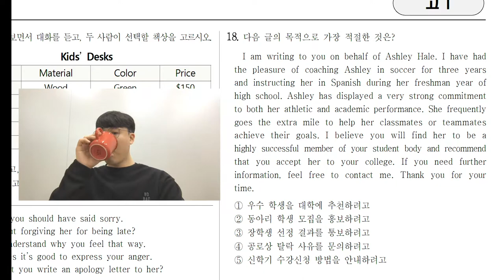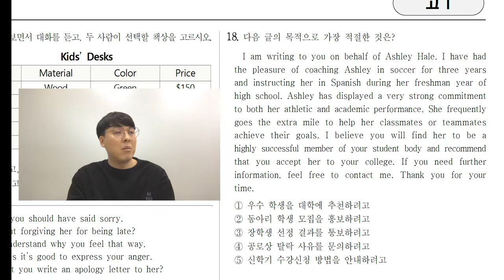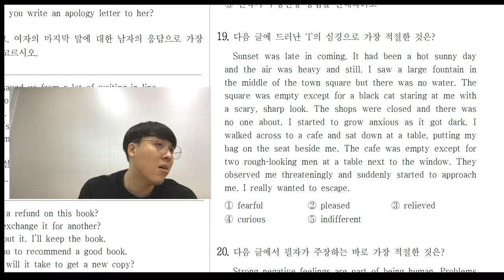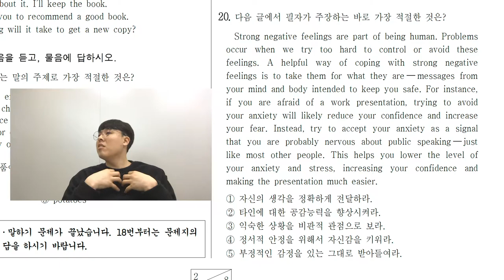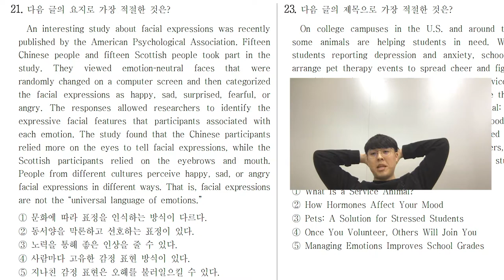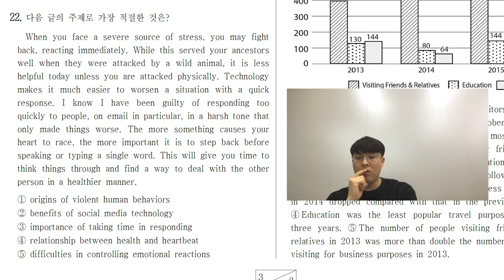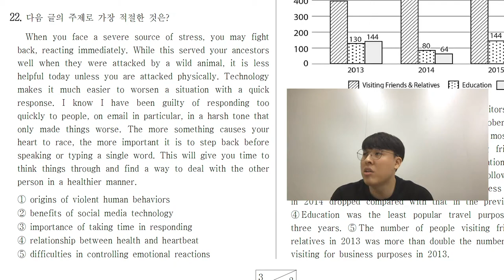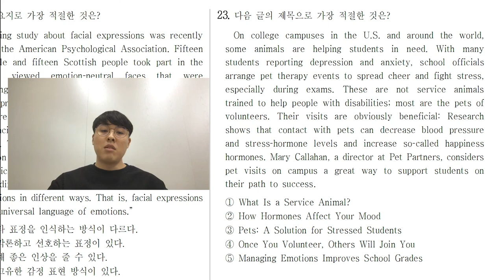[품 국영수 학원] 현승쌤이 알려주는 모의고사 유형별 풀이법 #3! (2016년 6월 고1 모의고사)